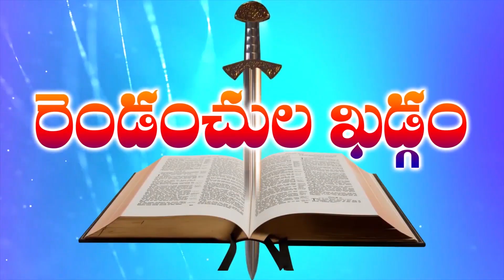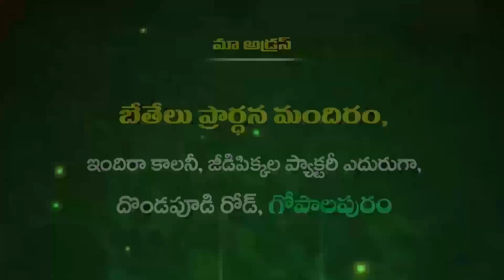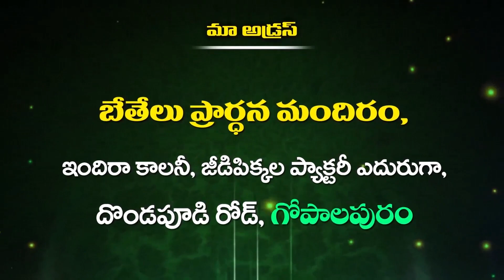Bro M Shyam Garu 07 02 2023 P2